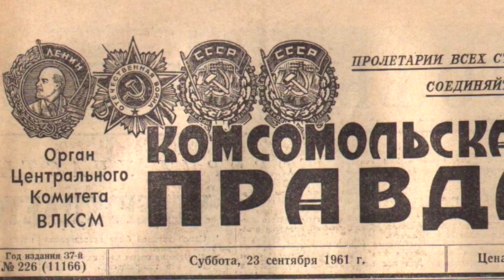Почему Акинфеев покинул сборную России по футболу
Сегодня Игорь Акинвеев заявил, что уходит из сборной России по футболу! почему он принял такое решение смотрите в видео !